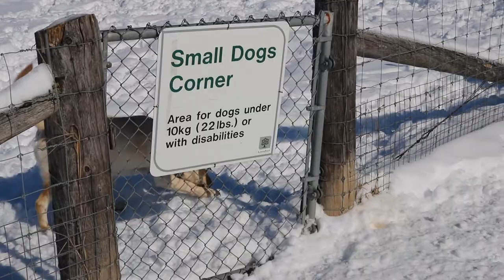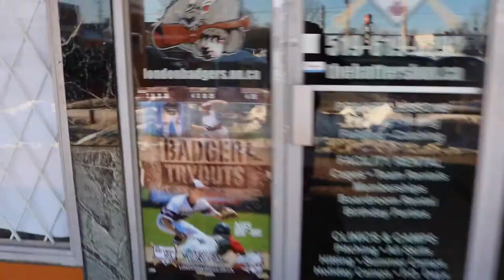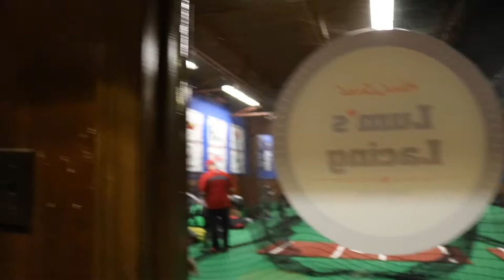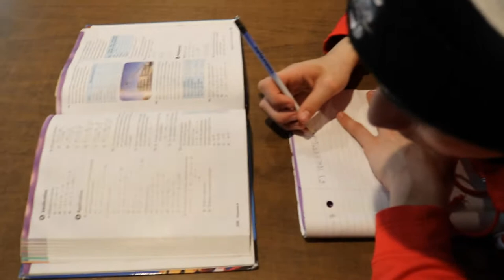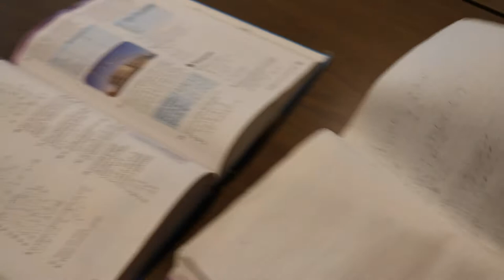CATCHERS GLOVE RELACE | Vlog 043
The Number One Employee had a great moment at the end of the video! Might be the weirdest thing he's ever done

Songs:
DJ Quads - I will wait
DJ Quads - I'll never know